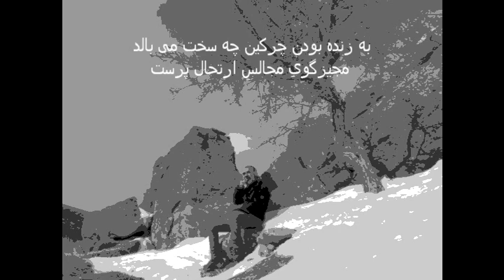آرش آزرم - خروش سبز وزغ